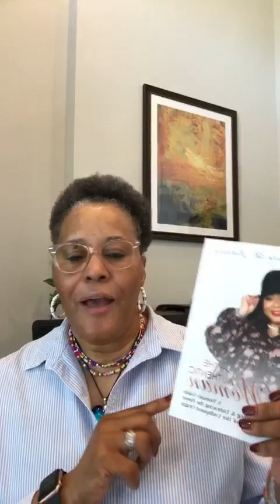Speak The WORD Broadcast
Turn it over. It’s all going to work out.
1 Peter 5:7-10; Rom. 8:28; John 14:1
2-21-24